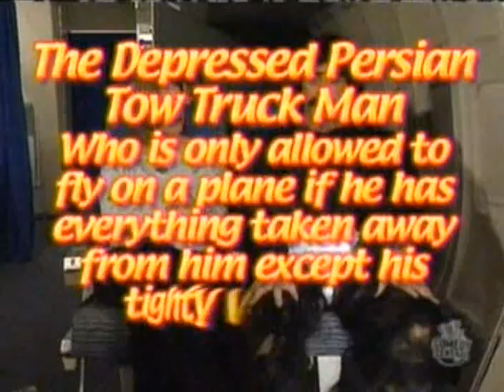MADtv Depressed Persian